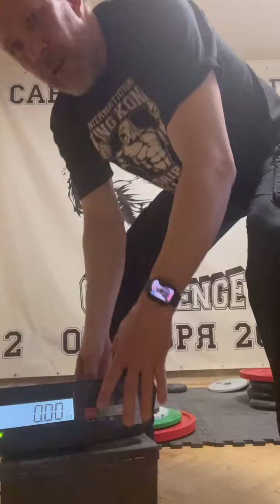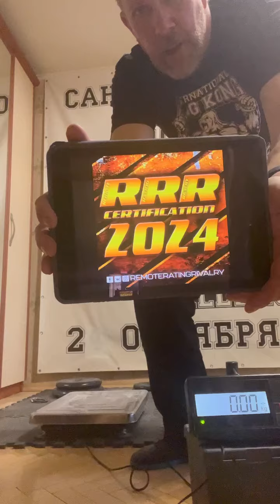Alexander Andreev (RUS) "SWORD HOLD" 45 KG 34.5 sec (RH) 36.5 sec (LH)